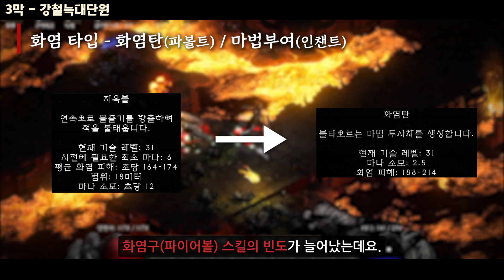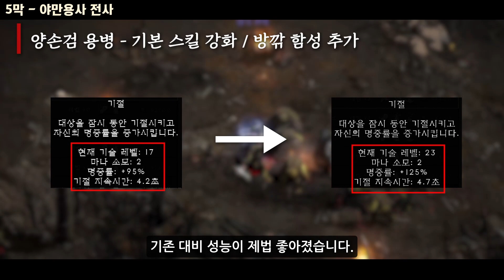디아블로2:Re 2.4 PTR 용병 개편 정밀 비교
00:00 D2R 2.4 용병 개편
00:32 공통 변경 사항
01:23 1막 - 자매단 궁수
02:54 2막 - 사막 용병
04:39 3막 - 강철늑대단원
07:45 5막 - 야만용사 전사
10:48 다음 시간에